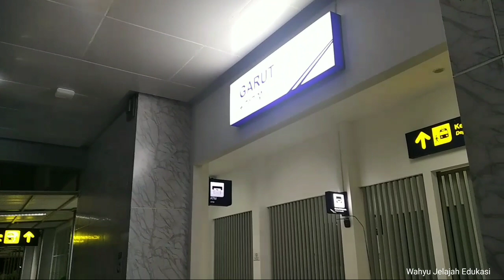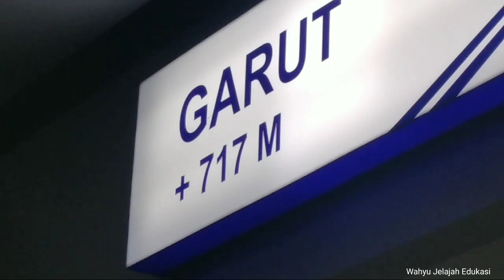Update Stasiun Garut Malam Hari Tampak Sepi Dan Penumpang Yang Turun Dari Kereta Api Normal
Update Stasiun Garut Malam 18 Mei 2022 Tampak Sepi Dan Penumpang Yang Turun Dari Kereta Api Normal